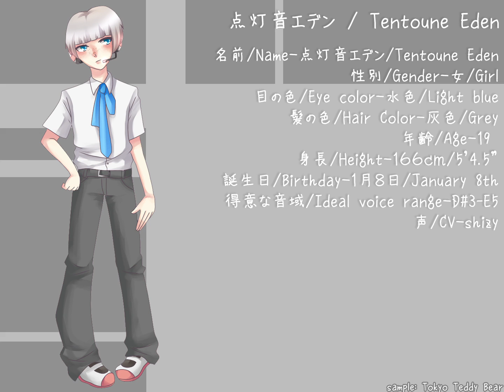【UTAUカバー/音源配布デモ】東京テディベア【点灯音エデン】+VOICEBANK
Song by Neru
UST by UtauReizo/Small edits by me
Mix/Illust./Voicebank by me
A manly big sister for my girly boy uvu b
I've always wanted to name a character Eden. I don't know why. But it finally got used here, so I'm happy!

It says in the readme that flags aren't needed, but she actually sounds better with a g-3 flag. Sorry for the mistake!